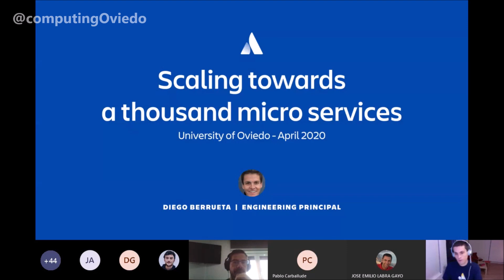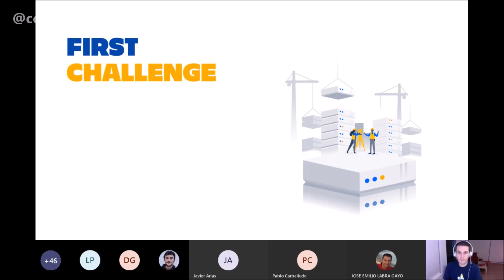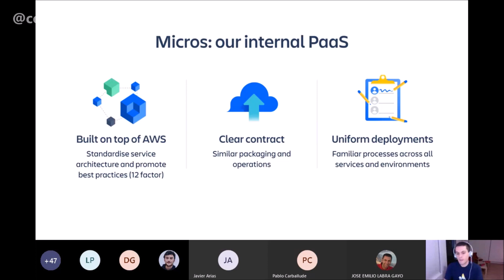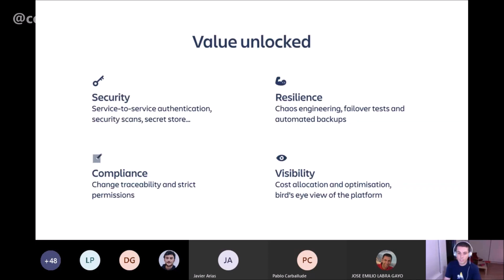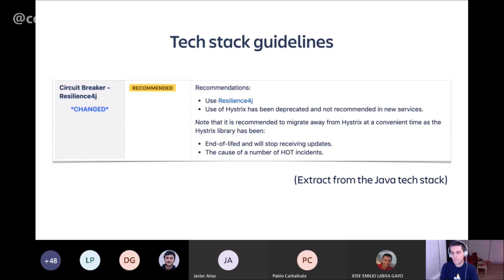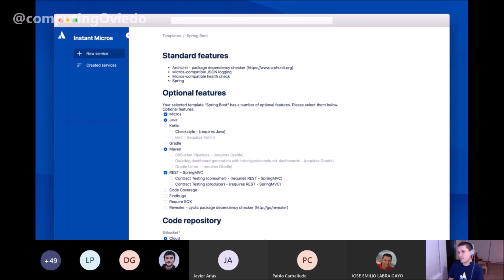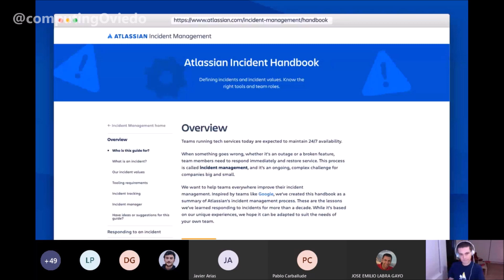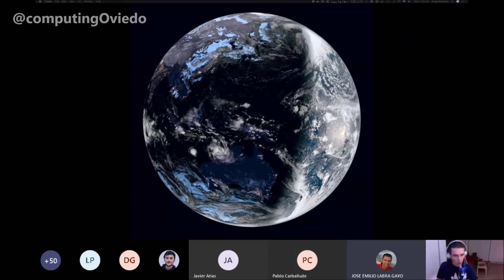Conference - Scaling towards a thousand micro services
Diego Berrueta es ingeniero principal de la empresa Atlassian's journey en los últimos años ha afrontado el resto de escalar miles de microservicios

La Escuela de Ingeniería Informática de la Universidad de Oviedo organiza la siguiente conferencia online

Resumen: Join Diego as he recalls Atlassian's journey over the last few years. Learn about the multiple challenges of scaling from just a few to a thousand micro services, and the solutions that Atlassian has found at each stage.

Fecha:
01/04/2020